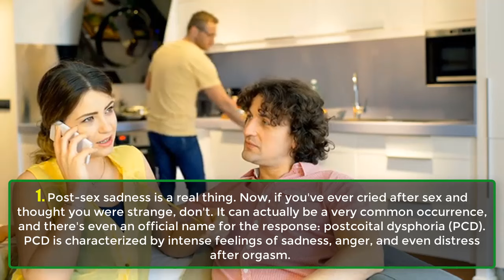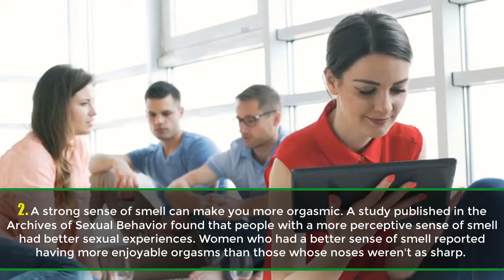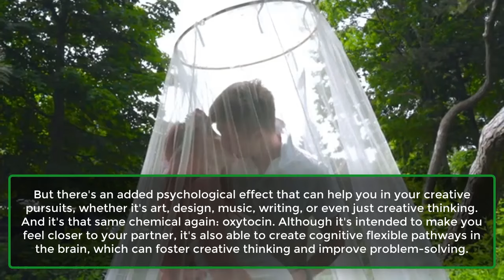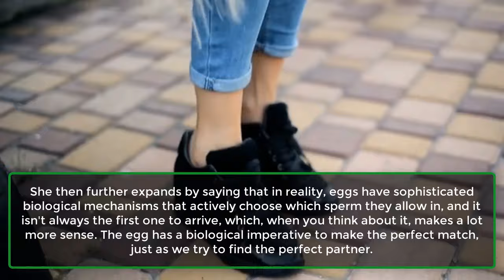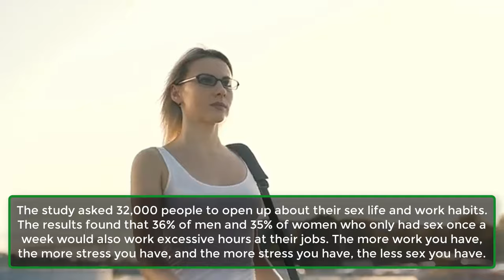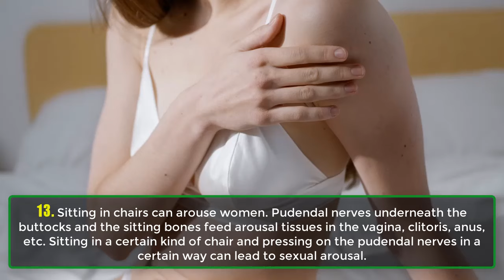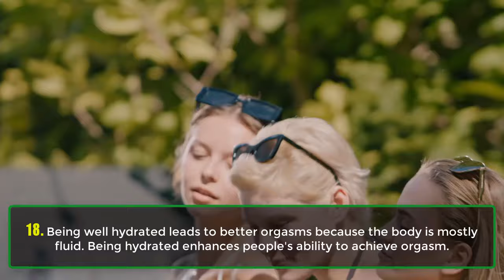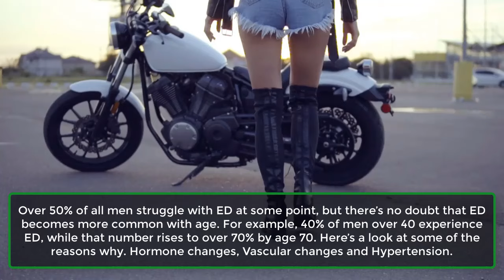Is This Normal After 60 | Psychology Facts about Human Behaviour To Blow Your Mind | Awesome Facts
Sex is an unavoidable fact of life. It's what it took for you to get here right now, and it's one of the main drivers in relationships. So, it's easier to think you know all there is about it.
But the reality is, sex is far more complex than you can imagine. To show you just how strange it can be, here are some psychological facts about sex that might surprise you.
2. A strong sense of smell can make you...
9. Cycles of light affect our...
11. Wearing high heels can negatively affect a woman's...
13. Sitting in chairs can...
16. Like a snowflake, each woman is...